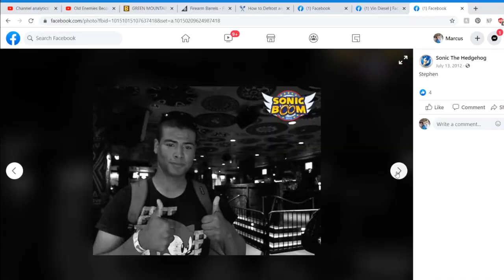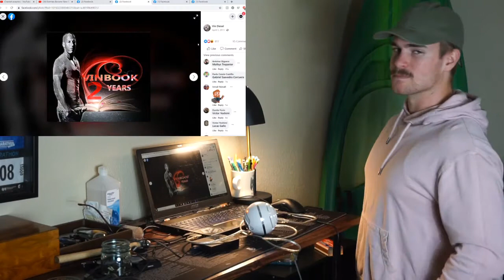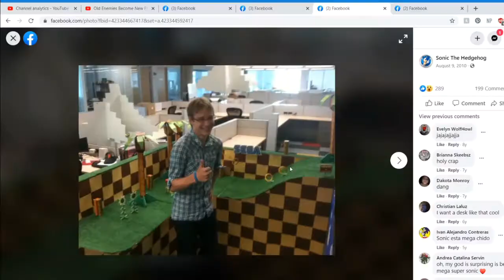OLD FACEBOOK CRINGE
Father forgive me.